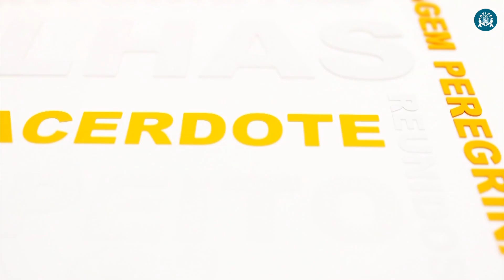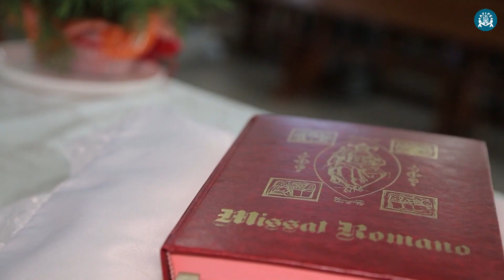Programa Pai Eterno - 27/05/2016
Mãos à Obra: Veja mais mensagens dos devotos do Pai Eterno sobre a construção do Novo Santuário.
Turminha: Ir. Esperança explica a importância da vinda do Papa Francisco para abençoar a construção da Nova Casa do Pai.
Devoção pelo Brasil: Em Gravataí (RS), moram diversos devotos de Nossa Senhora do Perpétuo Socorro e do Divino Pai Eterno.